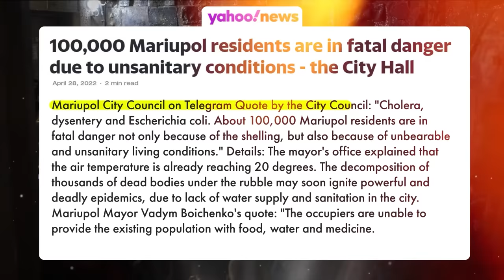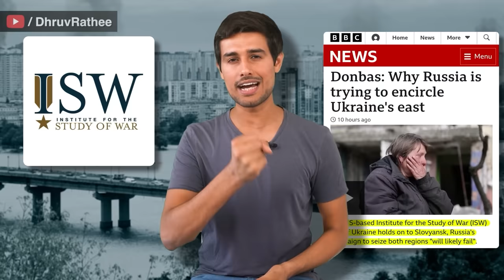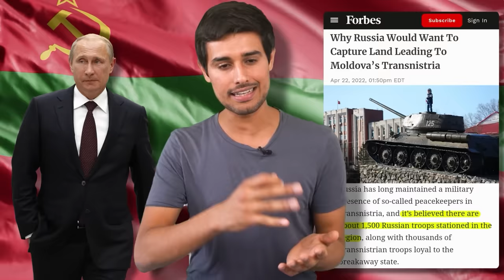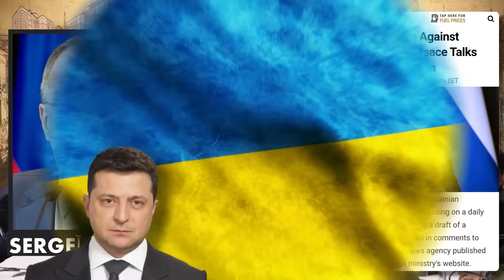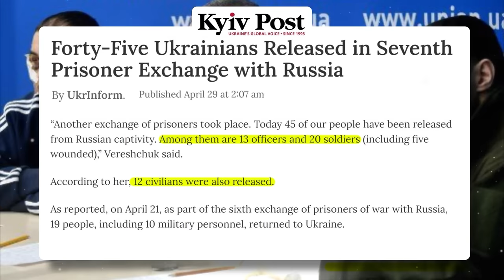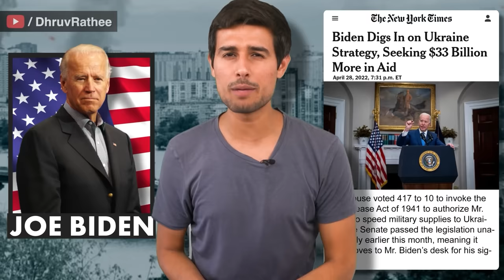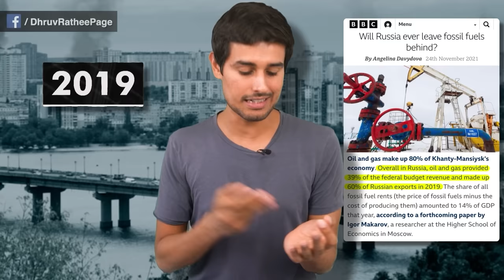Russia Turns Back! Latest Update from Ukraine | Dhruv Rathee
It's been 2 months of the Russia Ukraine war, and there's no hope of peace yet. But Russia has done something unexpected by turning its forces back from northern Ukraine. In other news, Bucha, a city in Ukraine has faced a disaster. What was found in the city is unbelievable. Internationally, even though China and India have condemned Russia's actions, American President Joe Biden came up and called Putin a "Brutal War Criminal". But is Russia really winning the war? After all, it is facing a lot of international criticism and increasing sanctions. Watch this video to find out where I talk about the current situation of the Russia Ukraine War.